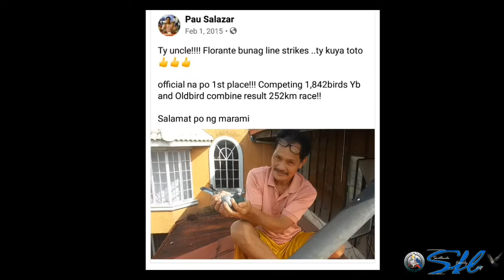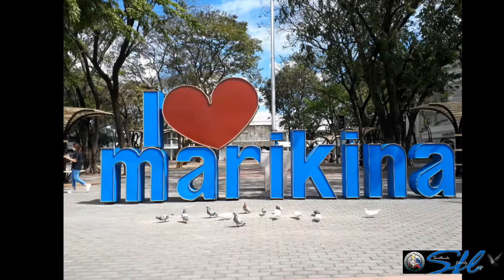vlog 132 "SF Bloood ininfusan ng BDL-Mike A thank you Bro Daryl Gift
My Passion and My Outdoor Sports

Hi, I'm Paulo Salazar or call me Pau for short 😄
from Las Pinas City now residing in Marikina City with my family.

I re-started my Pigeon Sports wayback May 2007. In 2008, I joined  UPS Club in Sucat Parañque which was my first NDR and SDR however 2008 season was not a good season for me as a newbie due to lack of knowledge and  mishandling my pigeons. Also on the same year, I  joined PiFers Philippines egroup  for their love of Pigeon Sports and the  camaraderie in sharing ideas in our beloved sport.

In 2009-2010 SDR, my 2nd year, I had a great start for the season after winning  4th oa placer oldbird category name "Maya54" (as a youngbird) 1st place ob Calbayog City Champ 465km , 10th Naga
7th Matnog City, 388km and 3rd place Pooling winner Naga City 250km.  UPS BCC 2252 SS winner 11th or 13th oac yb ss winner. UPS BBC 225 3rd Place yb Naga 250km. UPS BBH 2319 4th Place yb Legaspi 326km  and UPS BBH 2251 2nd Placer Tacloban Yb 550km 2nd Day bird 5/6pts only missed the 3rd lap. After this season  I stop for a while   due to other responsibilities.

In 2014, after 4 to 5 years of hiatus in pigeons sports, I decided to  race  again under APR Club (a New Club in Parañaque) also their 1st SDR season and 1st season in 4th Peter Yap Cup Pha Mac Arthur Combine. A great blessing season for me when I bagged  5th oac yb ss winner, 10th oac tripple crown winner, 1st Placer yb Naga, 8th placer FR ,8th placer Ob,   2nd placer yb Legaspi (pure Milesloft line my Kumpare)  & 27th placer 4th Pha Mac arthur Combine & Solo Yb Club Clocker (Unofficial) nestmate to 2nd placer yb Legaspi.

A simple Limelight of my Pigeon Sports